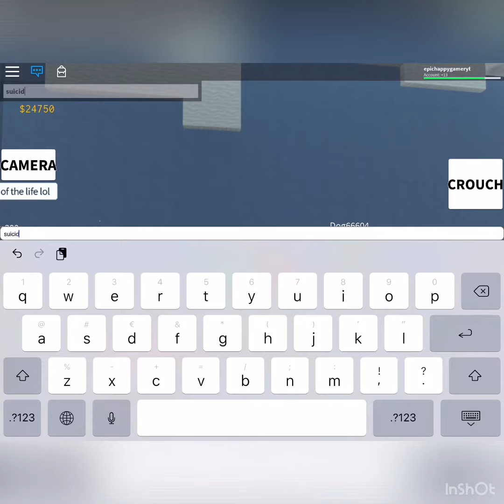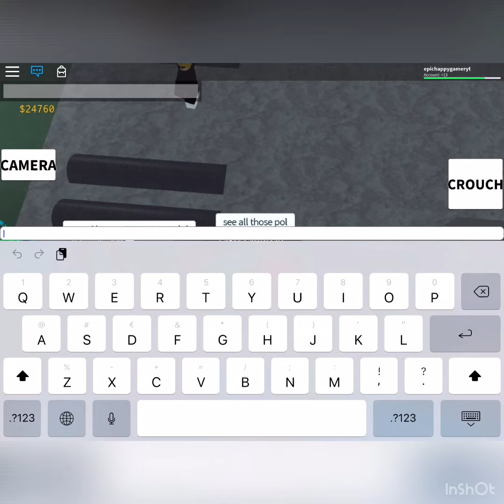ROBLOX bypassed audio $uicide boys !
$uicide boys ( the music) is al time bypassed cause of the words they say …